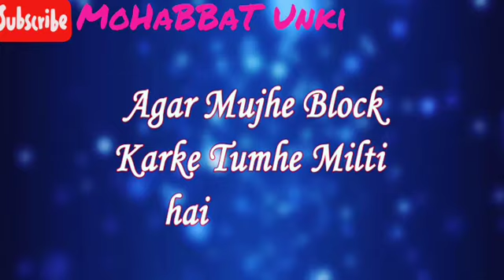Agar Mujhe Block Karke Tumhe Milti Hai Khushi, Sad😥WhatsApp Status (MoHaBBaT✓)